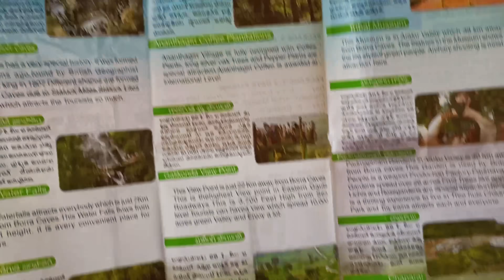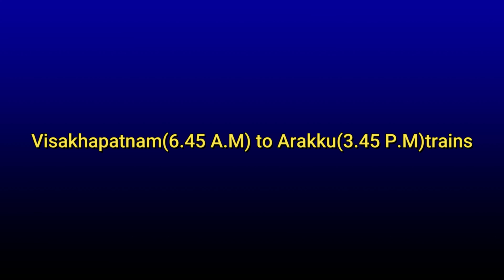Araku Valley Tour || Borra Caves || Bengali Tour Guide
Vizag সিরিজ এর আগের পর্ব গুলো দেখতে

যে হোটেল এ আমি ছিলাম